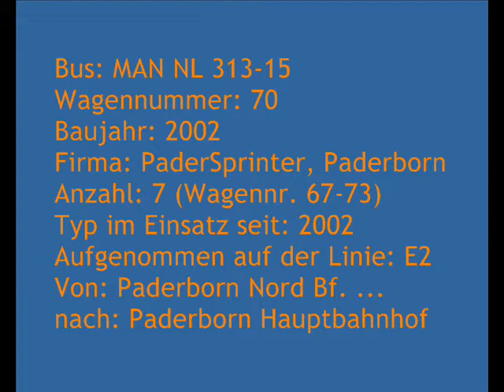[Sound] Bus MAN NL 313-15 | #70 | PaderSprinter GmbH, Paderborn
Bus: MAN NL 313-15
Wagennummer: 70
Baujahr: 2002
Firma: PaderSprinter, Paderborn
Anzahl: 7 (Wagennr. 67-73)
Typ im Einsatz seit: 2002
Aufgenommen auf der Linie: E2
Von: Paderborn Nord Bahnhof ...
nach: Paderborn Hbf

Der Wagen Nr. 70 (PB-VX 70) war einer von insgesamt sieben Bussen des Typs MAN NL 313-15 (A26), welche von der Paderborner Elektrizitätswerke und Straßenbahn AG (PESAG) - seit 2000 unter dem Namen PaderSprinter bekannt - beschafft wurden.

Ein Dank geht an "Betriebsaufsicht", der mir einige Foto für dieses Video zur Verfügung gestellt hat.